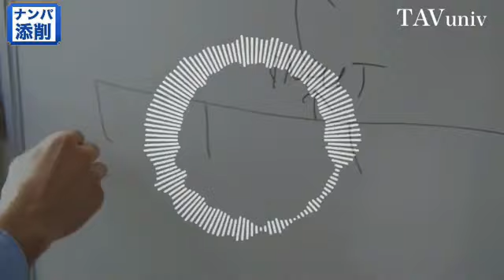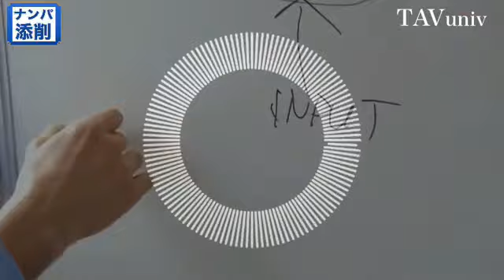ナンパの切り返し｜ナンパ成功率がぶち上がる神返答とは？【声かけ実録＆添削つき】女子が思わず笑うフレーズ。初心者さん必見。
■YouTube非公開
ナンパの正解（完全フリー）

・ナンパの切り返し
・ナンパ成功率がぶち上がる神返答とは？
・声かけ実録＆添削つき
・女子が思わず笑うフレーズ
・初心者さん必見

１９７６年、熊本生まれ。独自の会話スキルで、今までに３０００人を超える魅力的な異性たちと、男女の関係を築いてきた。自身の結婚をきっかけに、２００７年、本当に好みの異性を手に入れる方法を教える教材をリリースする。